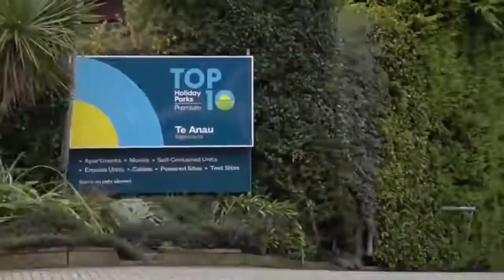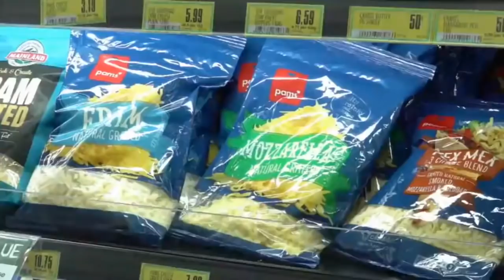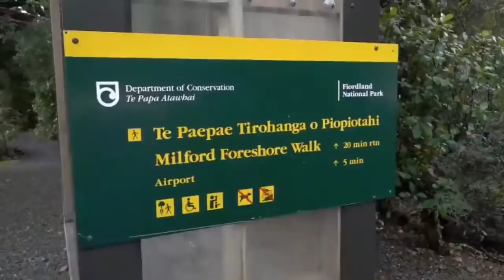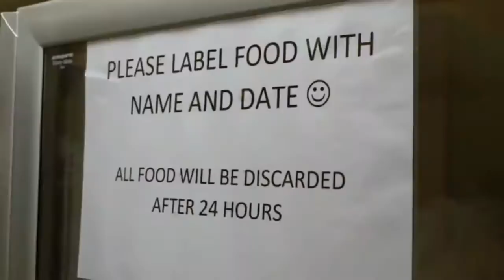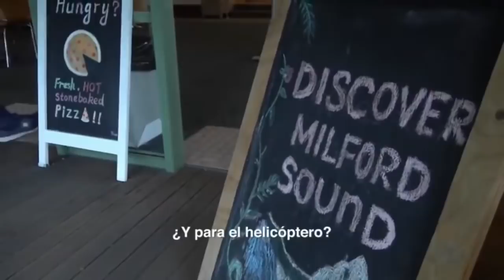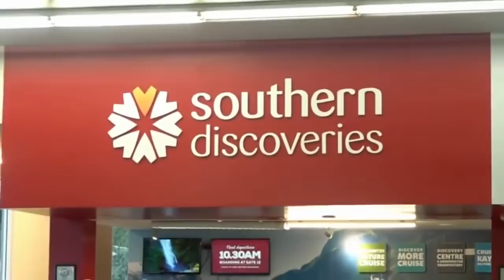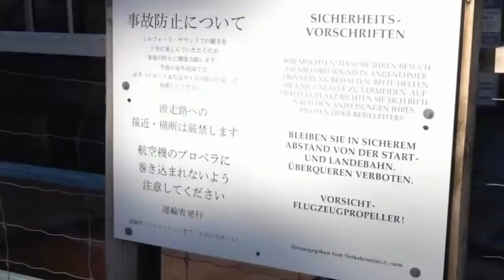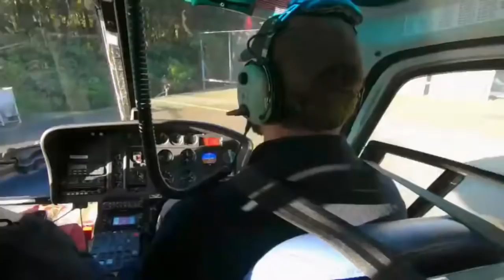Oceanía el Quinto Continente - Capítulo 15 (Southland, Nueva Zelanda)